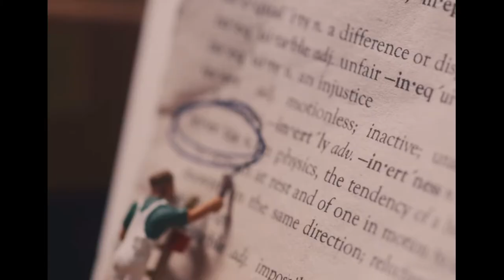Inertia But Somethings Cursed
If you enjoyed this video, check out other AJR Uploads videos, and if you want to hear something more- experimental, check out my band JAR, a cover band of AJR!

Inertia but something is messed up…. (or nothing is messed up who knows?)

'Where I am going is right where I am'